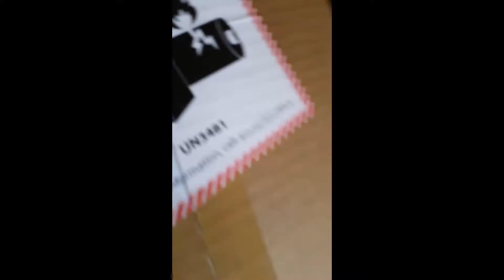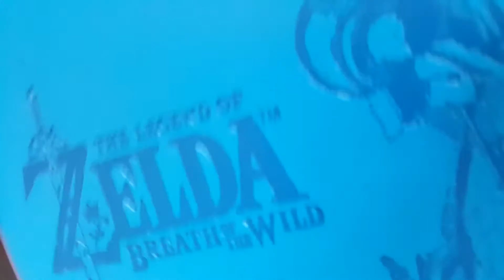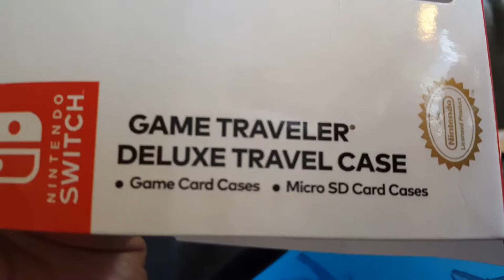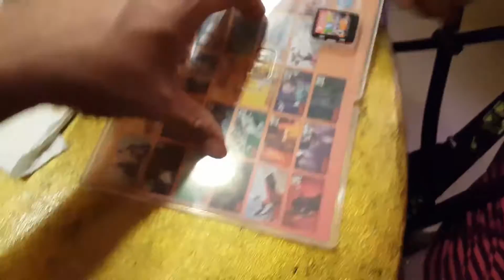Switch Day Star Wars Gender Reveal Prep Vlog #1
It's my first ever vlog. We are getting ready to have a baby. So everyone goes to Gammy's house to help get ready for the big gender reveal day. Also the nintendo switch is out and the kids lick the nasty tasting game cart.